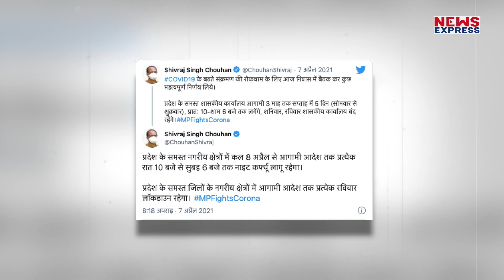Madhya Pradesh में Night Curfew का एलान, जानिए गाइडलाइंस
मध्यप्रदेश में नाइट कर्फ्यू का एलान किया गया है। सरकार बढ़ते कोरोना मामलों को लेकर अब सख्ती करने के मूड में है।